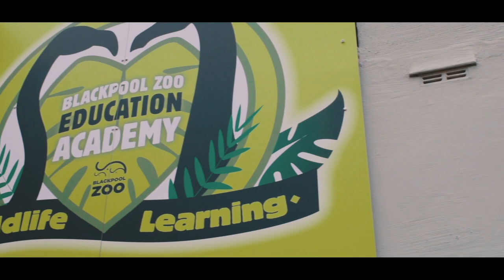Future U @ Blackpool Zoo Residential with Brownedge St Mary's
Future U take Brownedge St Mary's to Blackpool Zoo for the weekend to teach them about careers.